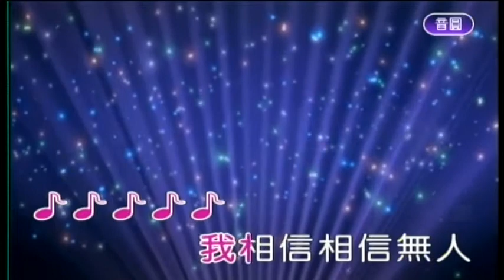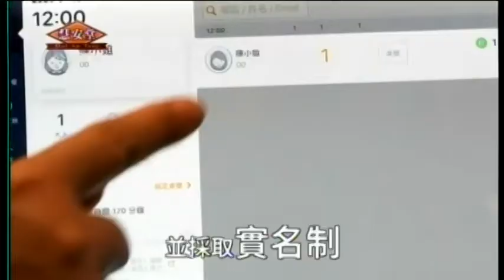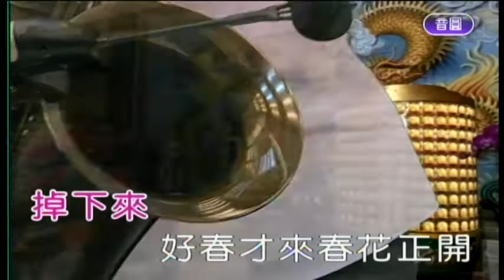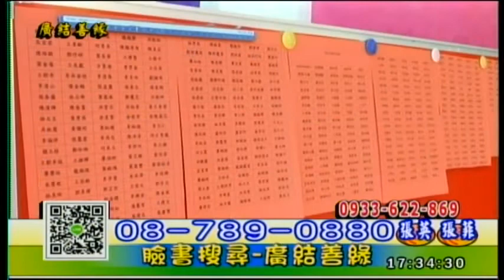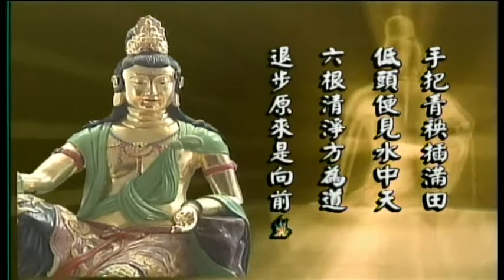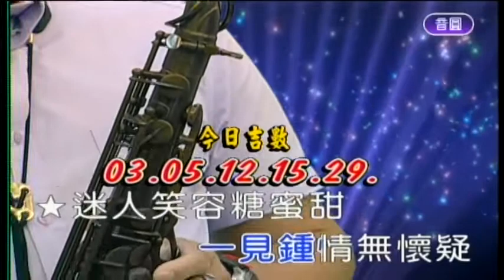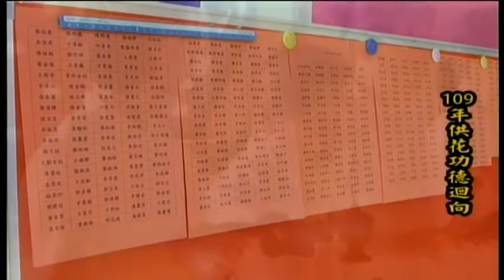慧安堂-廣結善緣 109/11/25 16:00~18:00